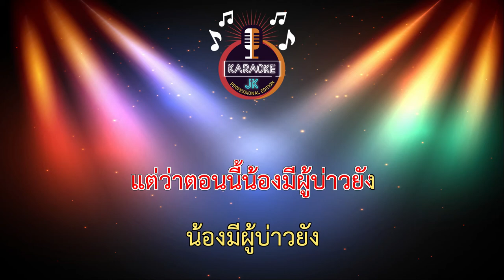บ้านพี่เมืองเลย (150-F) - โอละปอ วงษา 【 Cover By คาราโอเกะดนตรีสด 】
เพลง : บ้านพี่สกลหนาวแล้ว
เนื้อร้อง : MAN'R x BEARING ft ท้าวคำสิงห์ x ขยะหน้าต้นไม้
เรียบเรียง : YOSHI Mix and Mastered :YOSHI
พิณ : สตีฟ ( ฐิติวัสส์ ทองอ่อน )

Cover By. : โอละปอวงษา
เรียบเรียงใหม่ : อาท อามูสิกะดะ